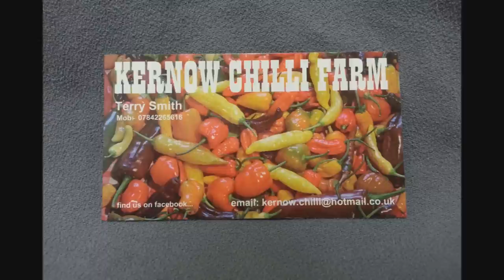Kernow Chilli Farm's El Tel's Yellow Fever sauce review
Today we are trying El Tel's Yellow Fever sauce. This is the second of three sauces we received from Kernow Chilli Farm.

Ingredients : Yellow 7 pot chillies, whole lemon and lime, sweet yellow bell peppers, cider vinegar, dried apricots, ginger, garlic, lemon and lime juice, sugar, golden syrup, white pepper, mustard powder, salt, and a special blend chilli powder.

On smelling the sauce you instantly get a real citrus zing, mixed with a noticeable hint of the 7 pots. Followed by a slight smell of the vinegar and ginger. A pleasurable wakeup for the nose! As soon as the sauce enters the mouth you get a real burst of lime and lemon which is well balanced and not tart at all. This is shortly followed by the taste of the Yellow 7's and a hint of ginger. The heat is quite instant and centres mainly on the top of the tongue and skirting around the edges. All in all, this is a well crafted sauce with a good amount of heat. I can see this being a summer hit using it as a marinade for a chicken breast, fish, a salad dressing, adding to mayo for a dip, or just as it is!